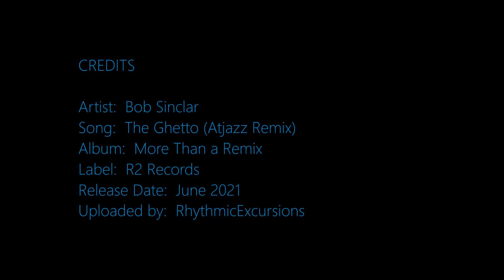Bob Sinclar - The Ghetto (Atjazz Remix) | ♫ RE ♫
Playlist:  Nu Jazz Excursions IV

Artist:  Bob Sinclar
Song:  The Ghetto (Atjazz Remix)
Album:  More Than a Remix
Label:  R2 Records
Release Date:  June 2021
Pictures by various photographers